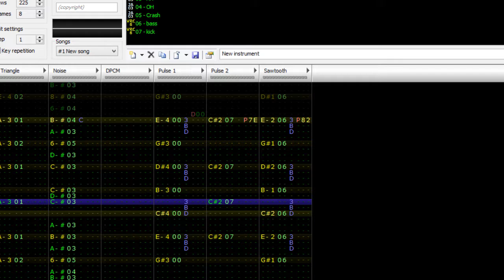September 30 2016 #76 (FamiTracker)